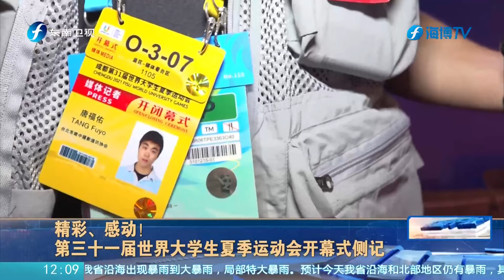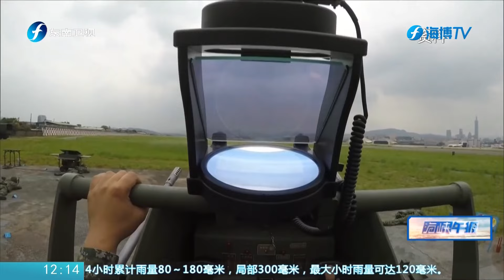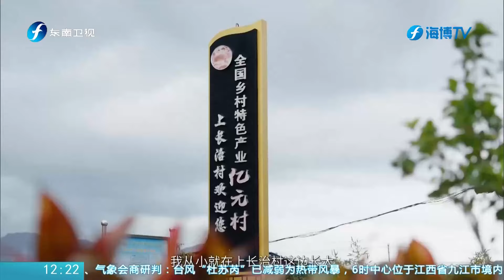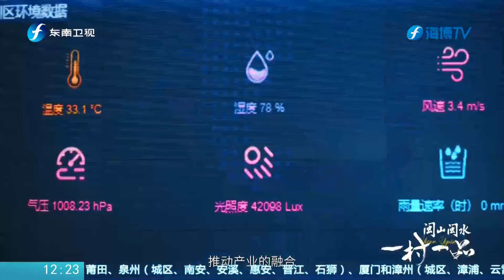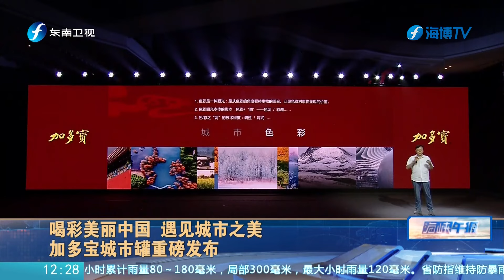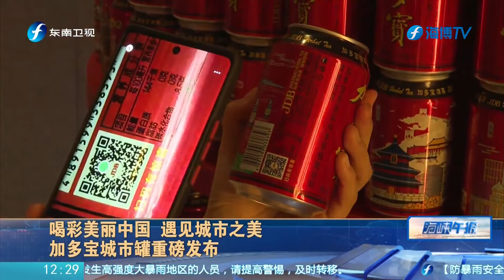《海峡午报》20230729